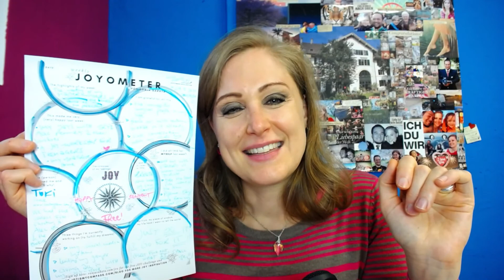Create your Morning Magic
How you start your day impacts the WHOLE day. That's why I'm a huge fan of getting up early and having my much needed ME-time in the morning before my family wakes up. No, you don't have to get up at 4:44am! No you don't have to do, what I tell you! Who would do that anyway!?? I want to decide MYSELF : ) and I hope you want to decide for YOURSELF! That's what I want to inspire you to do in this video: Find out how you can «create some time» for yourself, where you focus on YOU, your thoughts, your ideas, your wellbeing... after a while, let's say a month, you'll feel the difference in your energy level, in your mood, in your focus and you want to stick to your routine foreeeever. : ) That's what I'm the biggest fan of: Try new things and if it doesn't work - ditch it. If it works - Wohoooo! You create your life, let's try something new or tweak your morning routine you already have. Ready? Let's do this!

About me

My name is Ronja Sakata, I want to make this world more joyful, playful & colorful! My goal is to inspire you to take note of the little tiny things like a friendly sunray on your face. I want to rise your and my awareness, how precious this life is. Every moment it could be over, so let’s enjoy every day to the fullest! Let’s use joy as our compass!